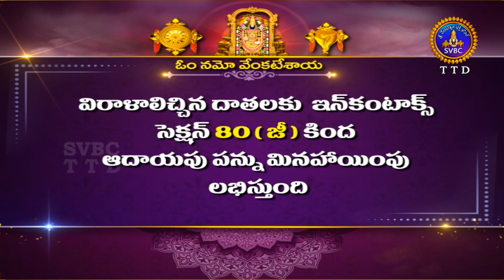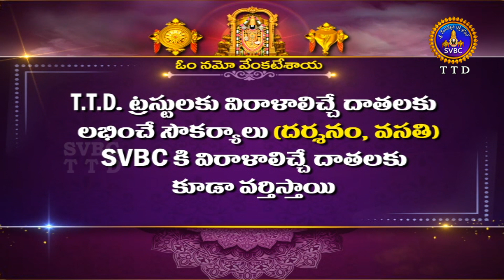శ్రీవారి డోలోత్సవం || Srivari Dolotsavam || 17-10-2022 || SVBC TTD